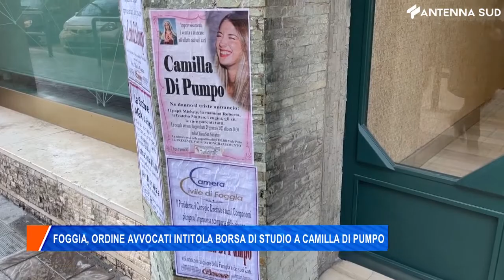5 febbraio 2022 - Foggia, Ordine Avvocati intitola borsa di studio a Camilla Di Pumpo